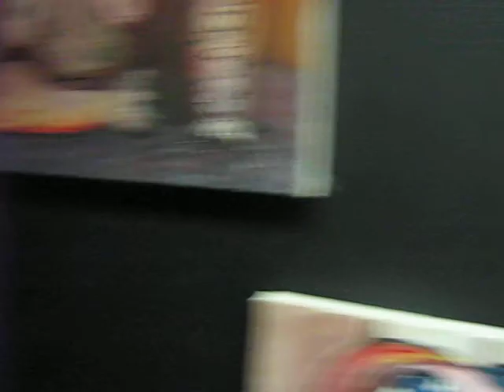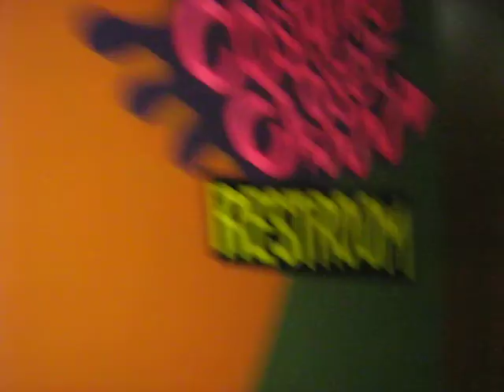Le Surrealisme Et Le Cubism En Balance.:Atef Ayadi, IMC, Champoo-banana,UsA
This is my gallery at the IMC ( Independant Media Center of Urbana Chamapign).
most of the artwork are recent (from last april).
i tried to create a mix  between cubism (representation) and surrealism (what is not controllable)